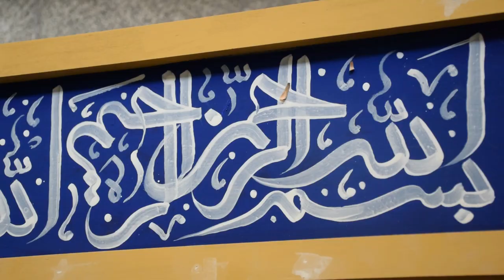Captivating Wooden Mosque Mihrab Painting: A Journey of Art and Faith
The mosque mihrab is one of the most important architectural elements in Islamic mosques. This architectural feature is usually elevated and serves as a marker and position for the imam during prayer. The mihrab is positioned towards the qibla, the direction of the Kaaba in Mecca, and it is the place where the imam stands to lead the congregation in prayer.

The mihrab holds significant importance in mosques and plays a crucial role in spiritual development and connecting individuals with the divine. This architectural element symbolizes unity and solidarity among the Muslim community, reminding worshippers of their focus and devotion to Allah during prayer.

Despite its functional significance, the design and artwork on the mihrab can be aesthetically pleasing and captivating. The decorations and artistic designs on the mihrab can be crafted from various materials such as wood, stone, mosaic, tiles, or even paintings. These designs are often inspired by artistic elements and renowned artists from Islamic history.

Overall, the mosque mihrab is not only a significant architectural element but also a symbol of spirituality and connection with the divine. The design and embellishment of the mihrab can be a beautiful and spiritually uplifting art form that guides the Muslim community towards worship and connection with Allah.